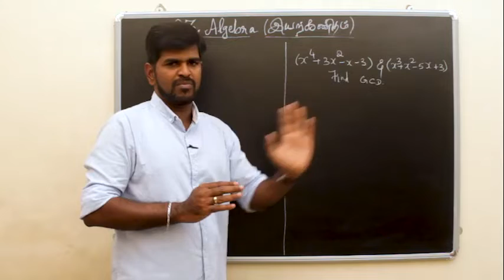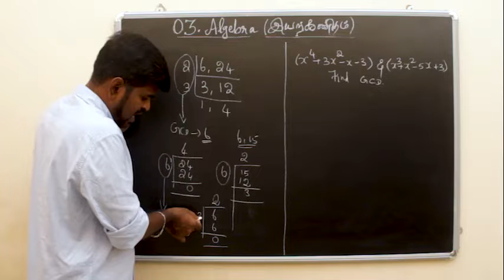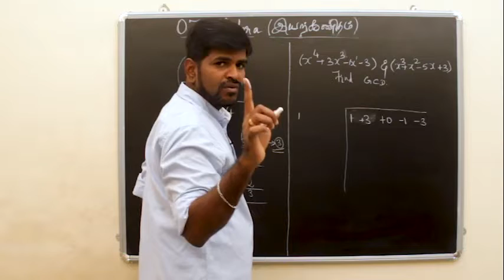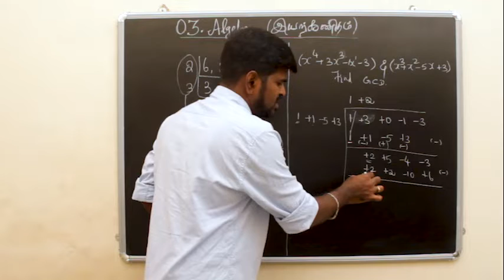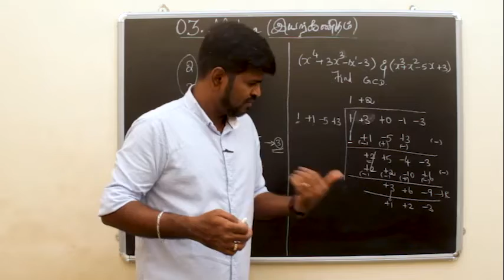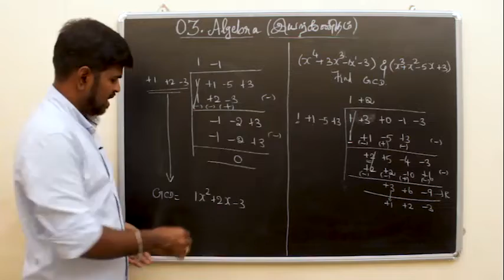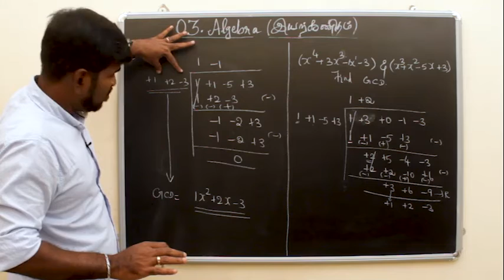10TH MATHS TAMIL U03 - POLYNOMIALS GCD மீ.பொ.வ - EX3.20